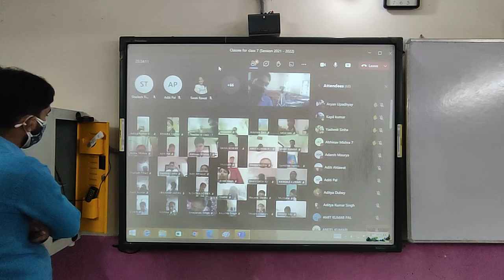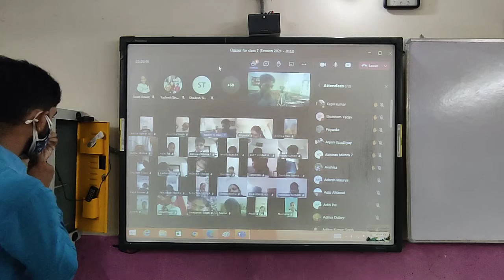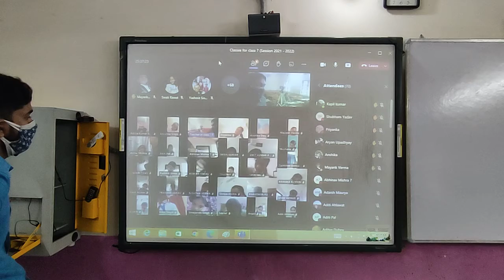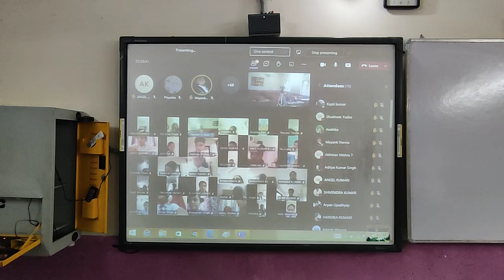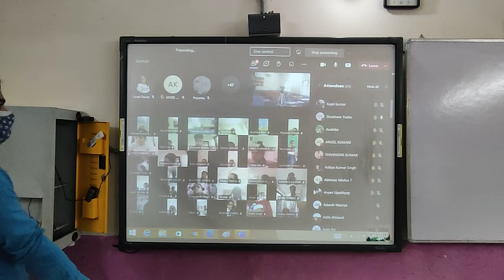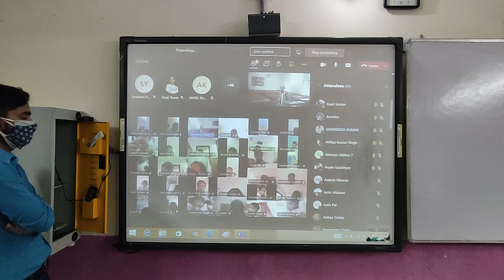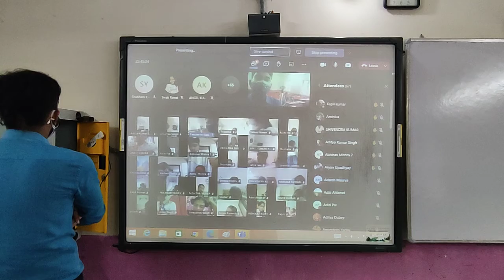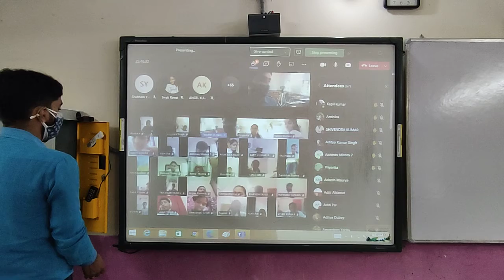Class 7th GK Class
General questions